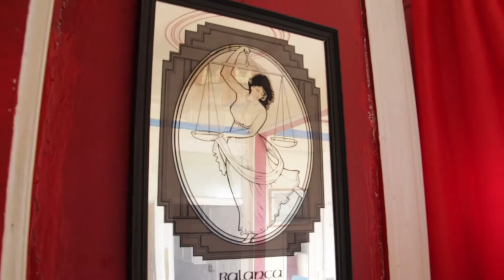Associações e Coletividades - Episódio 4 | Opus Gay | 1ª parte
A Associação Opus Gay é uma organização cívica de caráter social criada para promover a solidariedade entre os membros da comunidade LGBT (gay, lésbica, bissexual e transgender) portuguesa, ultrapassando fronteiras políticas, geográficas, sociais e etárias. A associação, nascida em Lisboa a 28 de junho de 1997, define-se como apartidária e sem convicções religiosas. Fomos ao encontro do seu presidente, António Serzedelo.